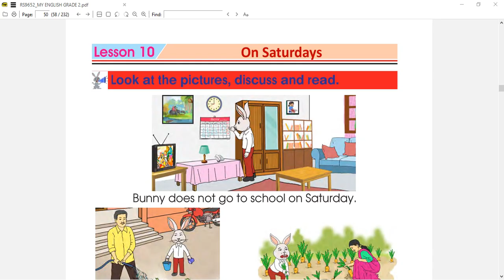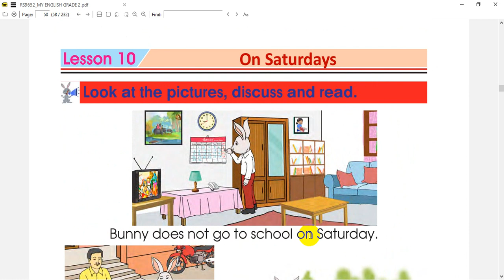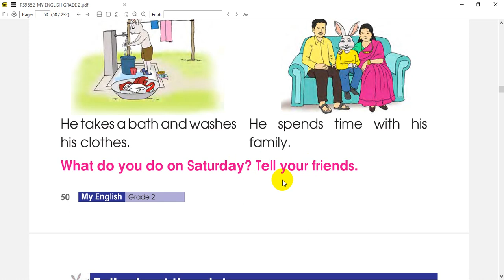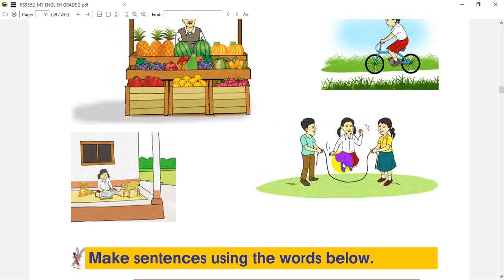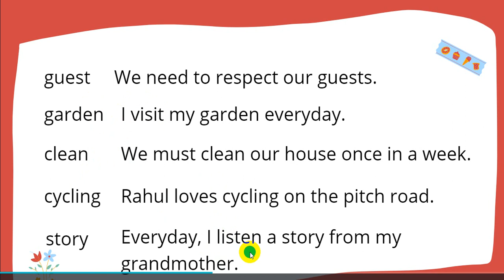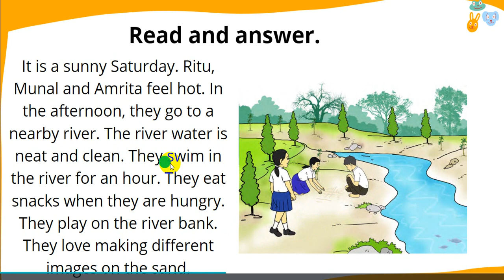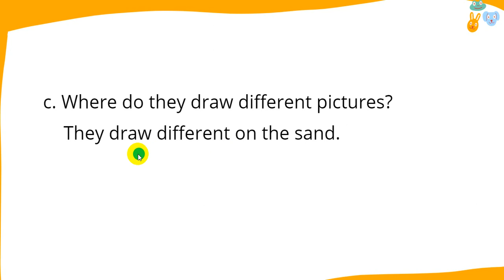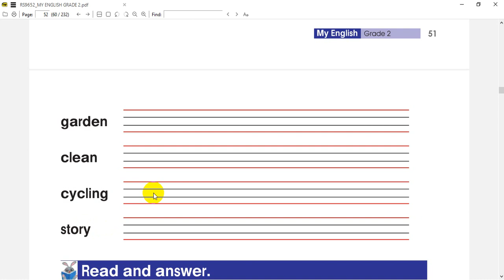13 On Saturdays Lesson 10 Grade 2 My English